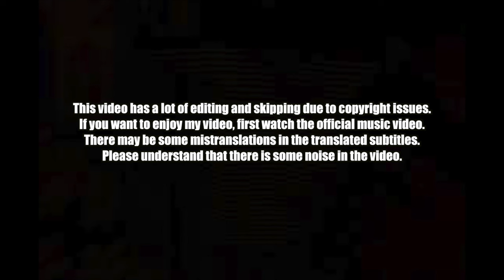🇰🇷🔥Korean Hiphop Junkie react to G-DRAGON - POWER (ENG SUB)